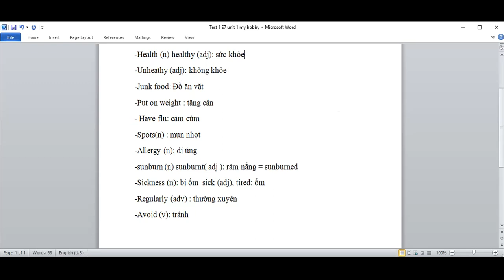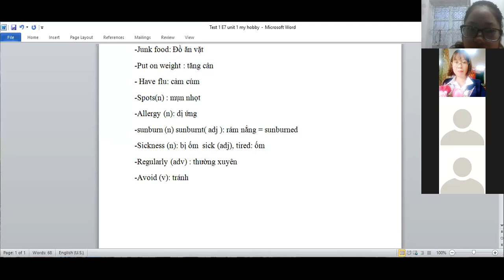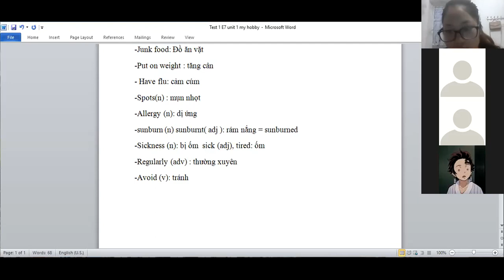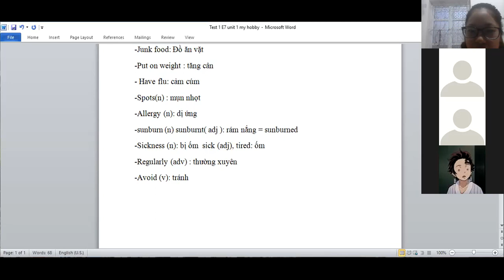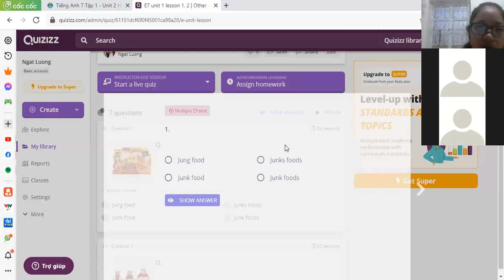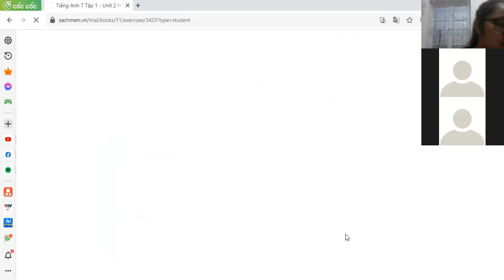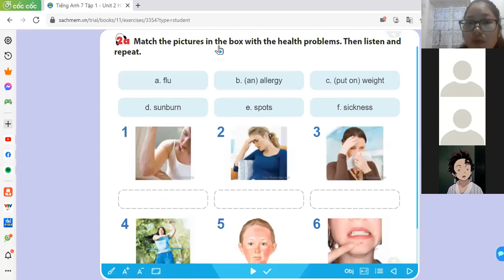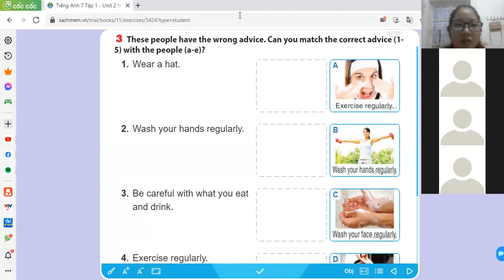Anh 7 unit 2 lesson 1 getting started